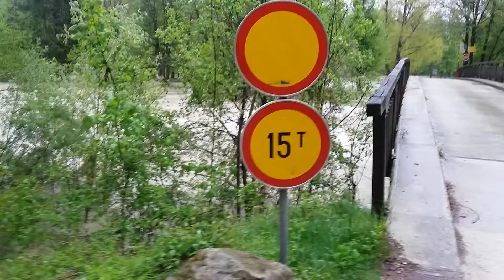Sava Bohinjka as found on April 28th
What to say? If the fly fishing will be possible on May 1st, than we can be glad! Surely not fishable for the next 3-4 days!!